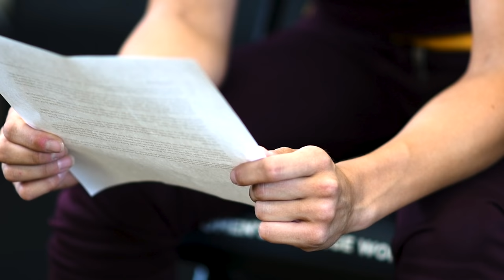Breanna Macha Letter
As her time with Arizona State softball comes to a close, senior Breanna Macha reads a letter to the sport that has taught her so much.